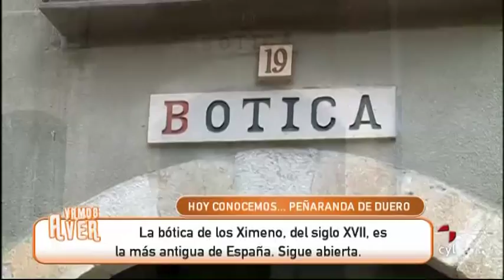Hoy conocemos...Peñaranda de Duero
| Les mostramos la localidad de Peñaranda de Duero. En ella se encuentra la botica más antigua de España.